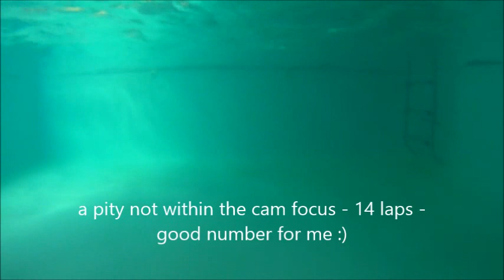2017 08 13 FULL WORKOUT UW - YOGA LOTUS HANDSTANDS ROLLS UW FUN ...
always best place to workout for me is underwater ... i don't know about you guys but uw it feels greater to me at least  love this stuff

Free spirited? aquaphiles ... animal lovers all the way ... uw addicts ... love you all and welcome to friend me in fb or instagram